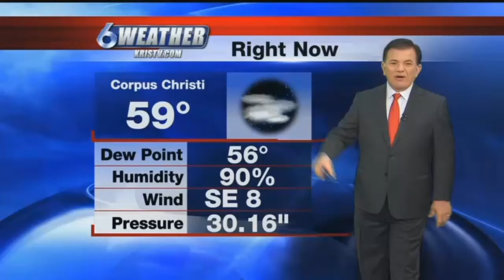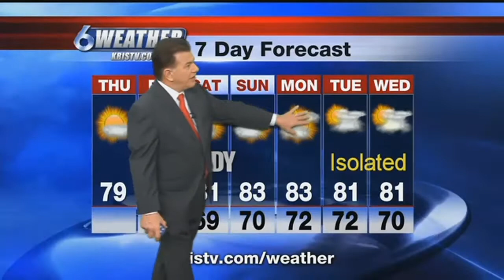Warmer for the Weekend